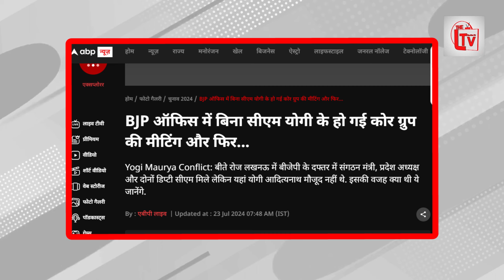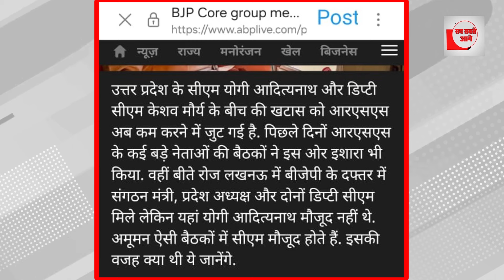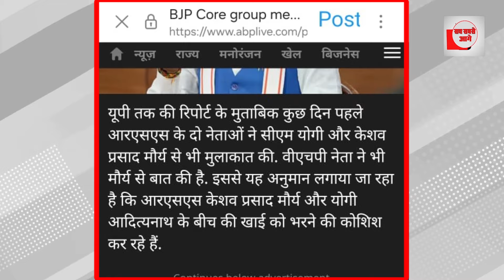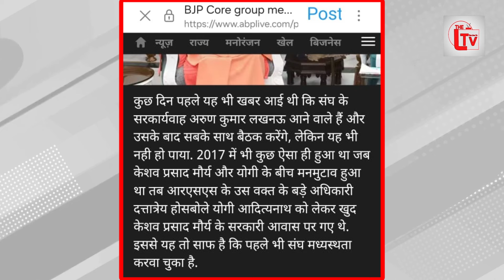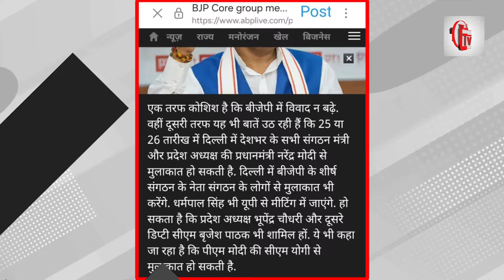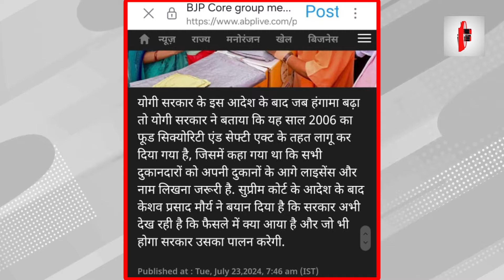BJP दफ्तर में हुई मीटिंग योगी को नहीं बुलाया गया!